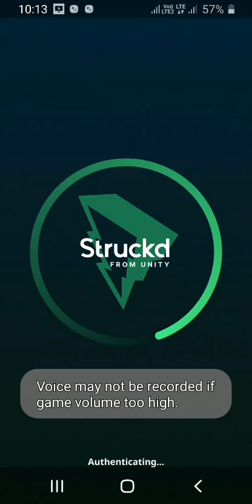how to make game struckd aap😱😳💥🔫🔫👌👌🥰🥰best